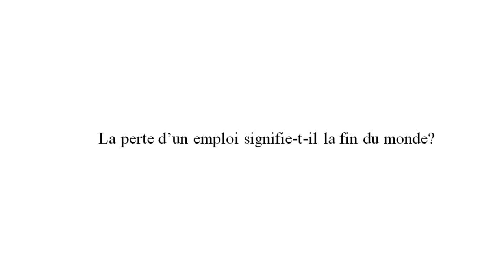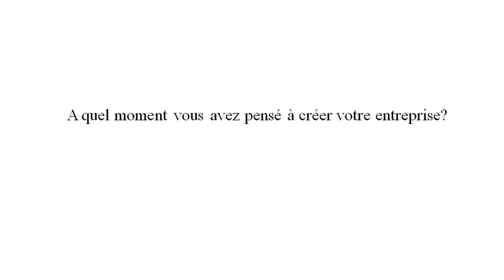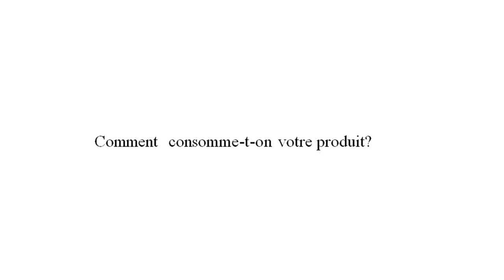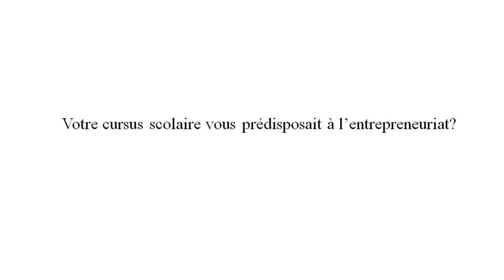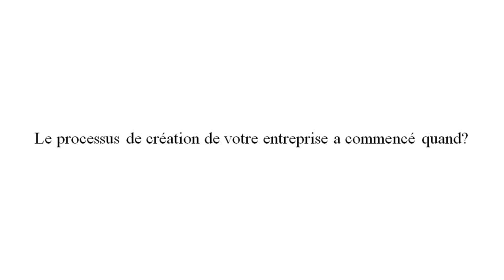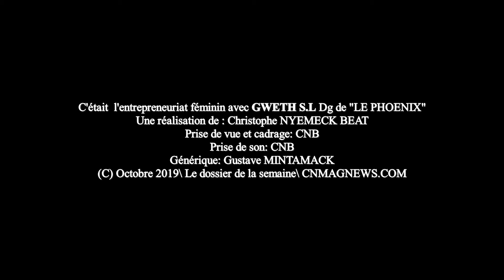Entrepreneuriat: " C'est l'une des meilleures choses qui me soit arrivée la perte de cet emploi"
La perte de son emploi a été le début d'une aventure dans l'entrepreneuriat. Suzanne L. GWETH est la Directrice générale d'une jeune entreprise LE PHOENIX; qui est spécialisée dans la production des produits alimentaires à base des cultures vivrières : le haricot, l'igname. Regardez cet entretien inédit sur cnmagnews.com

Votre don de 1 EURO est la bienvenue pour aider notre rédaction:
1- par virement bancaire au nom de M. NYEMECK BEAT Christophe Administrateur et free-lance; de votre magazine web cnmagnews.com au référence suivante: compte ACEP Cameroun N°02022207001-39 ouvert dans les livres de ECOBANK CAMEROUN SA.
Code Banque: 10029
Code Guichet: 26010
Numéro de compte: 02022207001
Clé: 39
Code Swift: ECOCCMCX
Code IBAN: CM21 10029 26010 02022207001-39